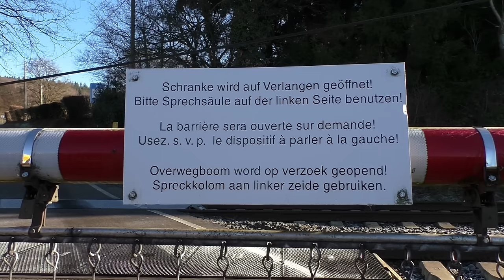Bahnübergang "Luerweg", Aachen ++ Grenz-BÜ nach Belgien ++ Anrufschranke NFA 60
Der Bahnübergang im Luerweg in Aachen ist einer der westlichsten Bahnübergänge in Deutschland überhaupt. Er verbindet den Luerweg mit der Siepstraße in Kelmis, welche direkt an den Bahnübergang anschließt und schon in Belgien liegt.
*** viele Infos und Zusammenfassung mit Zeitstempeln ***

Kelmis ist Teil der "Deutschsprachigen Gemeinschaft", daher sind deutsche Straßennamen dort üblich. An der Schranke selber befindet sich ein dreisprachiges Hinweisschild zur Bedienung der Anrufschranke.

Der Bahnübergang ist eine klassische Anrufschranke des Typs NFA 60 mit zwei Schranken von Scheidt&Bachmann. Er ist signalabhängig. Früher war er der eigenständige Posten 58, heute wird er vom Schrankenwärter im ehemaligen Stellwerksgebäude Aachen-Süd (Asf) bedient.

Die Züge fahren bereits ab Aachen Hbf auf dem für Belgien typischen Regelgleis, und zwar links, und ebenfalls unter belgischem Gleichstrom. Im Video kann man das am doppelten Fahrdraht und an den beiden gehobenen Stromabnehmern des ICE 3 nach Paris erkennen.
Desweiteren befinden sich schon sogenannte "Krokodile" als Zugbeeinflussungssystem an den Signalen. Kurz hinter dem Bahnübergang endet die Unterhaltungsgrenze der Deutschen Bundesbahn (DB Netz) und die der SNCB (infrabel) beginnt.

Die gezeigte Strecke von Aachen über Verviers nach Lüttich ist die Wesertalstrecke, benannt nach der Weser (Vesdre). Kurz hinter dem Bahnübergang zweigt die neu errichtete Hochgeschwindigkeitsstrecke "HSL 3" ab, die für die Linie Paris-Brüssel-Köln errichtet worden ist und von Thalys und ICE befahren wird.
Im Bereich zwischen Aachen Hbf und dem Bahnübergang müssen die Züge die Ronheider Rampe befahren, die mit 26‰ eine der ältesten Steilstrecken in Deutschland ist und für einige Züge des Fernverkehrs bereits für ein vorzeitiges Fahrtende Richtung Brüssel und Paris gesorgt hat.

Die urigen belgischen Nahverkehrstriebwagen verkehren als RE29 von Aachen Hbf über Verviers und Pepinster nach Spa-Géronstère. Es handelt sich dabei um die modernisierte belgische Baureihe "AM 66", die bis 1970 gebaut worden ist. Die Verbindung trägt den Namen "euregioAIXpress", ein Wortspiel aus dem Namen des deutsch-niederländischer Kommunalverband (euregio), dem französischen Namen für Aachen (Aix-la-Chapelle) und express.
Dieser Bahnübergang ist der einzige deutsche Bahnübergang, über den diese Fahrzeuge verkehren!

Im Video zu sehen:
00:05 Öffnungs- und Schließvorgang
01:23 Thalys nach Paris
01:43 Schild am Schrankenbaum im Detail
01:56 belgischer Triebwagen nach Aachen Hbf
02:23 ICE 3 nach Paris
02:38 belgisches Vorsignal, Unterhaltungsgrenze, Krokodil
02:52 doppelte Oberleitung für belgischen Gleichstrom
03:00 Grenzstein Belgien-Deutschland
03:11 belgischer Triebwagen nach Aachen Hbf

Frohes neues Jahr! :D